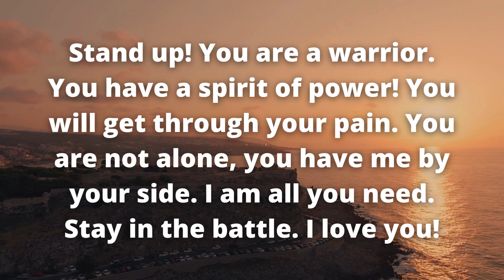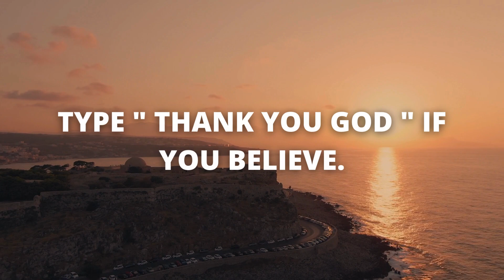Before Midnight Today, Something Special Will Happen To You 🌟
Before Midnight Today, Something Special Will Happen To You 🌟 Open This Immediately 🙏 Episode 550